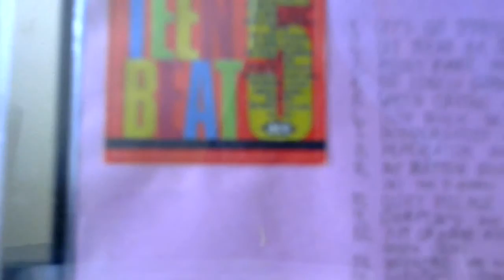CD Cut: Pat & The Satellites: Jupiter-C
Guitar and sax propelled space age tune from 1959. Mistakenly classified as a vocal piece, but Pat's crew lets the music do all the talking. From the CD "Teen Beat, Vol. 5". Owned and administered by Made In etaly.